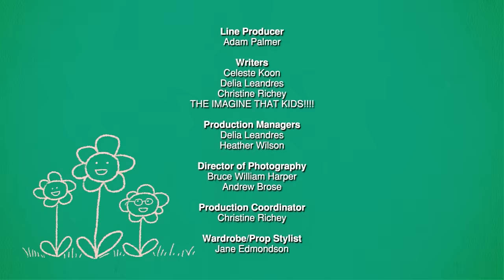I Want To Be A Firefighter - Kids Dream Jobs - Can You Imagine That?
Jack wants to be a firefighter. He imagines what it would be like to wear the firefighters heavy uniform and live at a fire station. Jack would exercise so that he can be in super shape and he and the other firefighters would work as a team to put out fires. Jack would drive the fire truck and race off to put out a Dragon campfire that’s too close to the trees! Learning and teaching fire safety to help keep everyone safe is awesome!